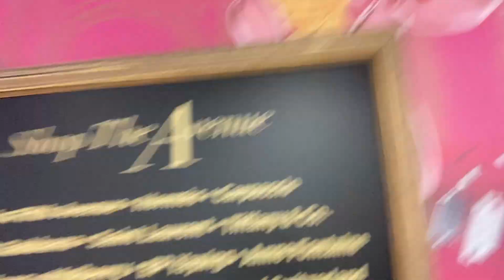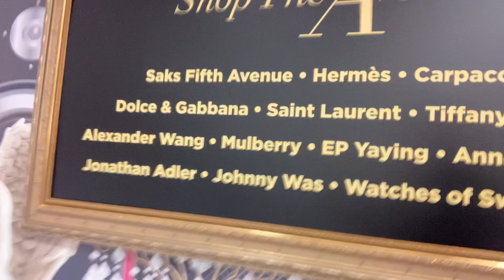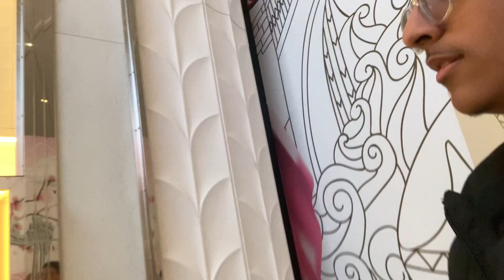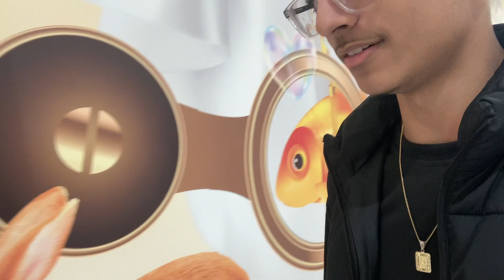Granny goes SAVAGE MODE at American Dream Mall!! *almost cried*